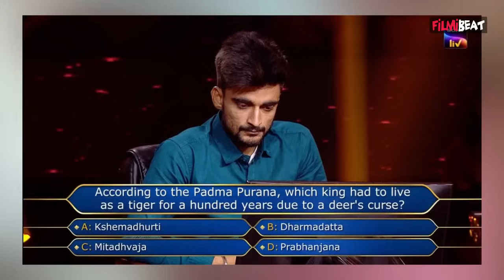Kaun Banega Crorepati 15: Jaskaran Singh ने नहीं दिया 7 Crore के सवाल का जवाब, खेल को बीच में छोड़ा!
Kaun Banega Crorepati 15: 1 Crore Winner Jaskaran Singh quits game without playing 7 Crore Question. 21 years old Jaskaran Singh from Punjab wins 1 Crore in KBC 15. In a new promo of Sony TV's Show kaun banega crorepati 15, Amitabh Bachchan asks 7 crore questions to jaskaran but he chose to  quit the game with 1 Crore Check. Watch Video To Know More